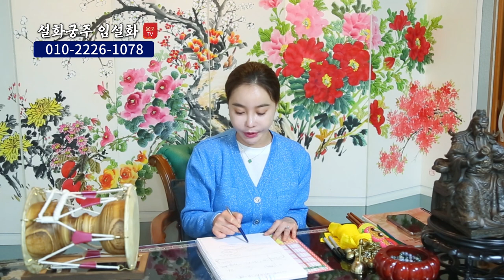이뤄질 수 없는 남녀가 왔는데... 용군TV 설화궁주 임설화(서울점집 강남점집 부산점집 울산점집 김해점집 유명한점집 용한점집)